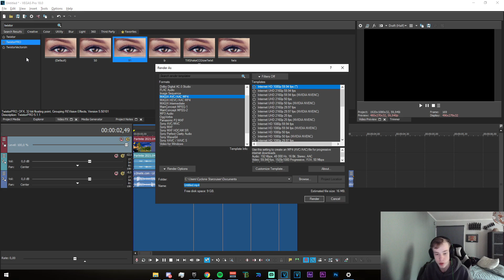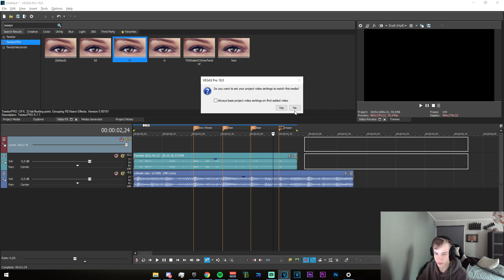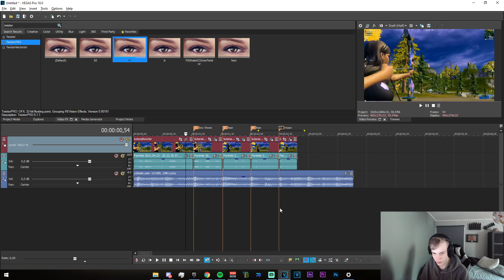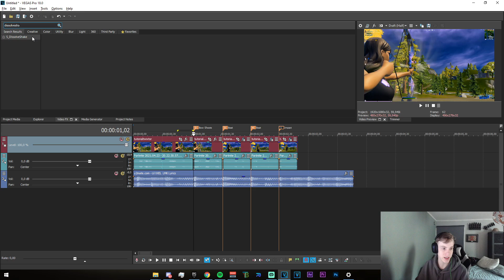Tutorial: How to make this INSANE Slowmo Sniper Effect on Vegas Pro! [Free Presets]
• Free Presets •